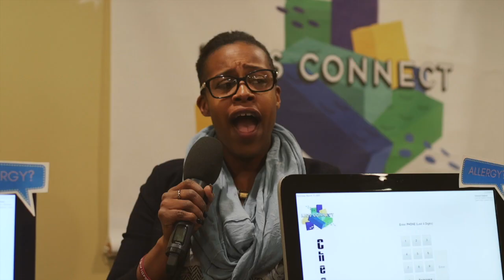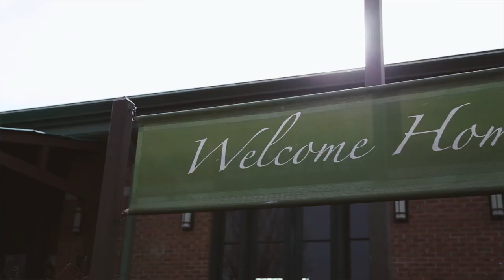Jump In Progress Report (June 4, 2017)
A look at the progress we're making in our Phase 2 additions!